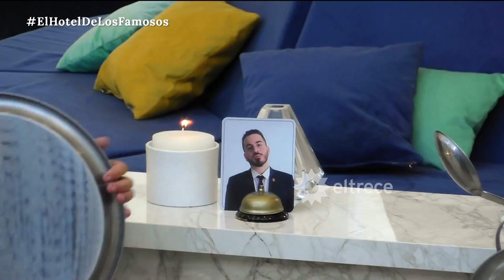¡UNIDOS POR IMA RODRÍGUEZ! El Staff hizo un piquete defendiendo a Ima y hundieron a Alex Caniggia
Momento emitido el lunes 09 de mayo de 2022 en “El Hotel de los Famosos”.